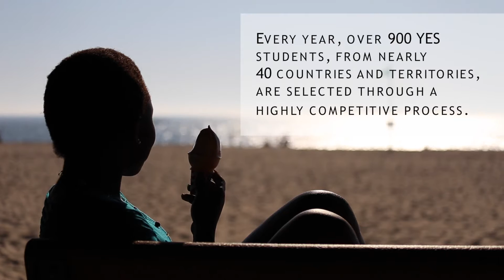Kwa pamoja tunaweza! Let's do it Together!